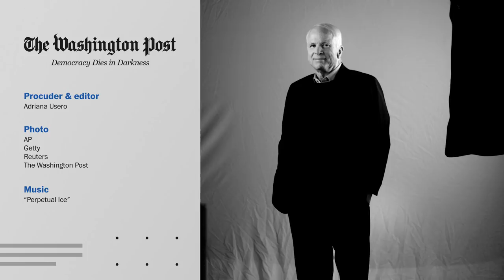Opinion | The legacy of John McCain: Duty above politics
Editorial page editor Fred Hiatt reflects on the life and legacy of Sen.